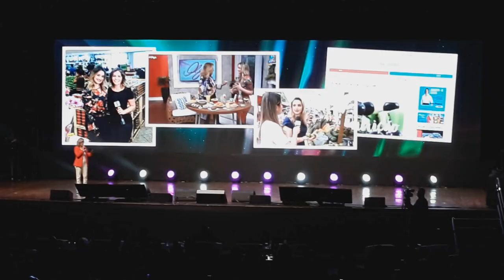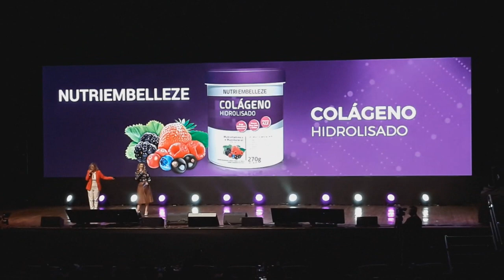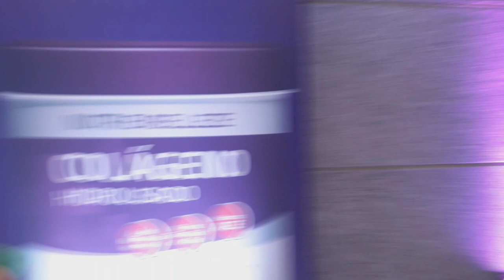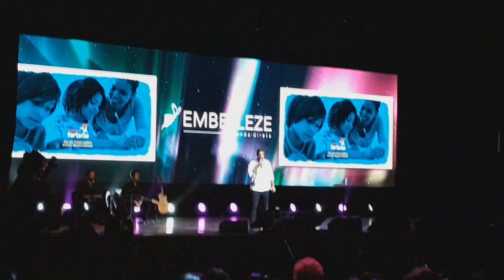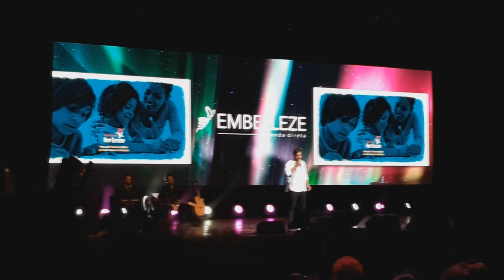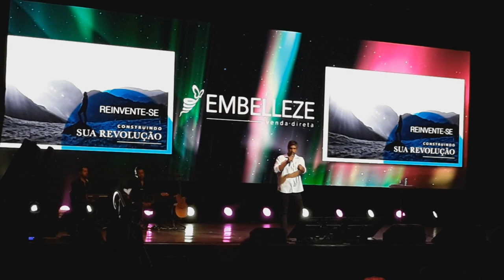VLOG PARTE 1 - LANÇAMENTO DA EMBELLEZE VD COM PALESTRA DO CANTOR LÉO CHAVES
Você sabia que agora a Embelleze trabalha com venda direta? Siiiim, se você quer ganhar dinheiro a hora é essa. Siga @embellezevd no instagram pra ficar por dentro de tudo! Eu fui a esse grande lançamento em São Paulo e filmei tudinho pra vocês. Nesse vídeo vocês verão a primeira parte, com uma palestra maravilhosa do cantor Léo Chaves e no próximo vídeo verão a continuação com um super show do Luan Santana, fiquem ligados!

Vamos ficar mais juntinhos? ❤